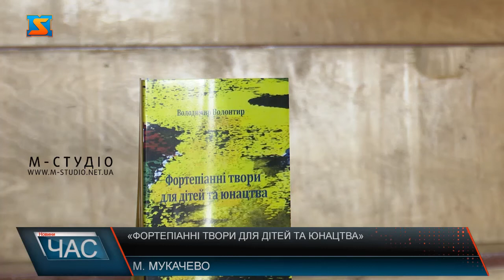«Фортепіанні твори для дітей та юнацтва». Презентація книги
«Фортепіанні твори для дітей та юнацтва» - під такою назвою презентували збірку відомого українського композитора, заслуженого діяча мистецтв України Володимира Волонтира. Шанувальники мистецтва, поціновувачі прекрасного та любителі музики зібралися у стінах Мукачівської хорової школи хлопчиків та юнаків, щоб привітати автора та послухати його твори у виконанні викладачів школи. За високохудожню яскраву творчість, вагомий особистий внесок у розвиток культури і мистецтва краю та високий професіоналізм – Володимир Волонтир нагороджений грамотою. Мистецтво, музика та улюблена справа – ось що надихнуло до написання книги. Поки українські військові відстоюють нашу Батьківщину, митці творять мистецтво, за яке варто боротись.